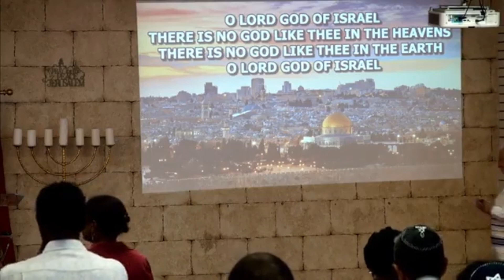MARCH 23, 2024 VAYIKRA He Called